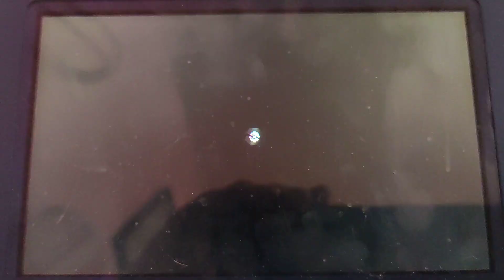POKEMON LUNA "Torneo de combates 2" Que querían que hiciera 🤷🏻‍♀️